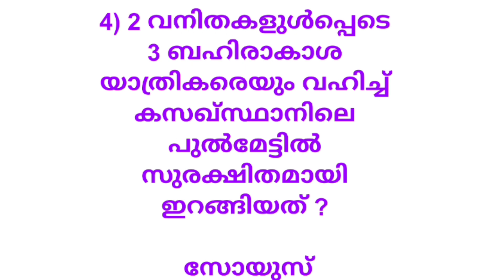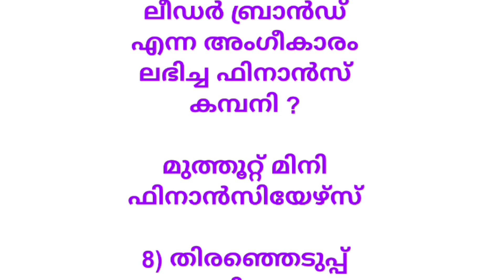Current Affairs 8 April 2024 Malayalam|Kerala PSC||CSEB.